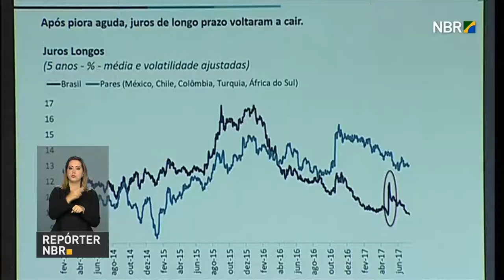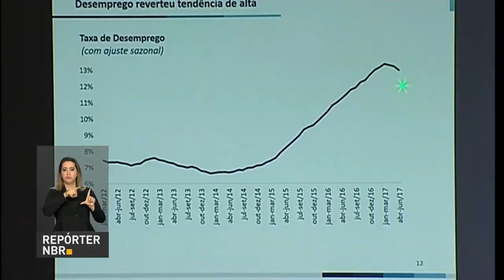BOLETIM REPÓRTER NBR 15H - 23 de agosto de 2017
REPÓRTER NBR 15H - 23.08.17: Presidente Michel Temer anunciou, em discurso, a liberação de montante do PIS/Pasep que deverá ser entregue a 7,5 milhões de idosos. E mais: BNDES oferecerá recursos em crédito para colaborar no desenvolvimento de micro, pequenas e médias empresas. Veja também: Em discurso no 28º Congresso Aço Brasil, o ministro da Fazenda, Henrique Meirelles, falou sobre as tendências econômicas para o país, como a desestatização da loteria da Caixa Econômica Federal e a Reforma da Previdência.